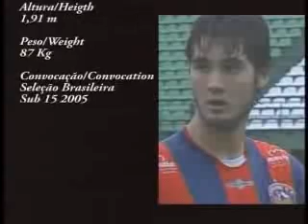FELIPE JACQUES 1ª PARTE